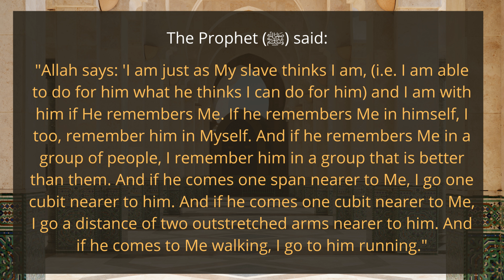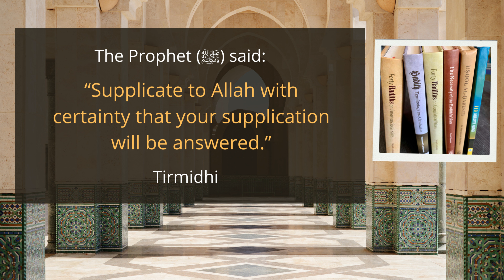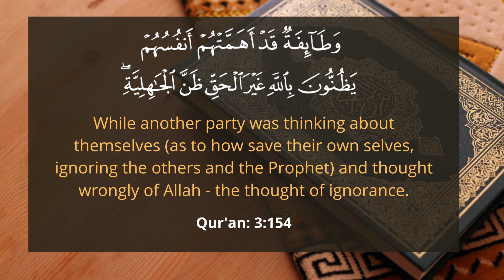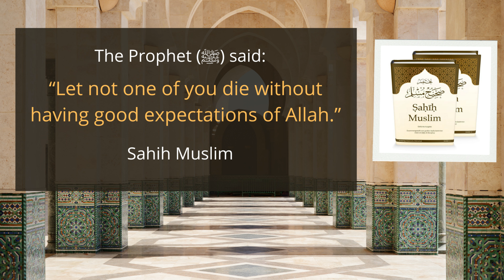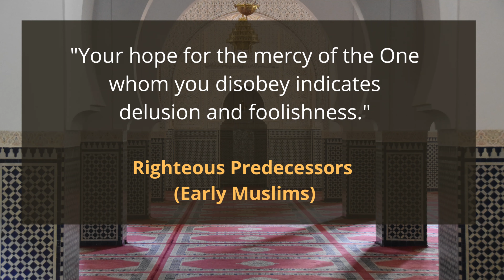I Am as My Slave Expects Me to Be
Explanation of one of the great Ahadeeth (plural of Hadeeth) of hope that urge Muslims to have good expectations of Allah.